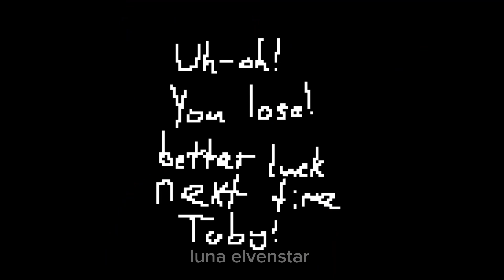cabinet man  FLASH WARNING + PIXELED BW  fazbear frights #6 - hide and seek  fnaf books